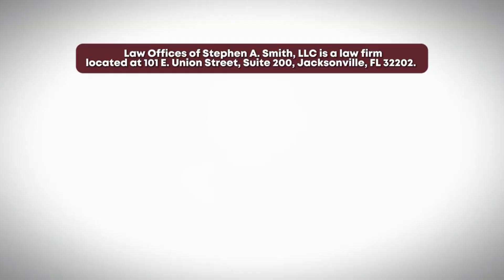Worried About Medical Bills? Get Legal Help for Your Settlement!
Worried about medical bills? The Law Offices of Stephen A. Smith will ensure your settlement covers all your needs. Your health is priceless—let's work together!

ABOUT ME
Hi there! I'm Stephen A. Smith, Founder and Managing Attorney at The Law Offices of Stephen A. Smith, where I passionately fight for your rights and well-being as your personal injury advocate.

At the Law Offices of Stephen A. Smith, we relentlessly advocate for the rights of victims trapped in unfair situations, ensuring they receive fair treatment and justice.

CHAPTERS
00:00

MUSIC LICENSES